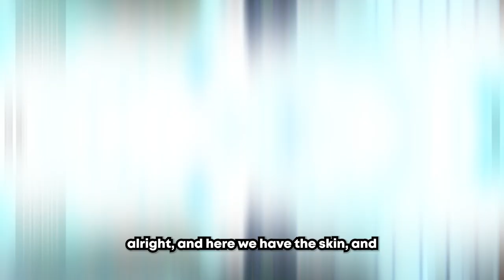I Unlocked The RARE Honey Badger Skin In Aimblox (Roblox Aimblox)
So I Unlocked the rare honey badger void vortex skin, and what can I say it's nice, so be sure to watch to the end to find out! Anyway, we're playing Roblox Aimblox By The makers of aim lab Today, a very fun first person TAC-FPS shooter on the Roblox platform.

yoasobi ~ アドベンチャー ( lofi remix ) ( Prod. a l e x z )

yoasobi ~ yoru ni kakeru ( lofi remix ) ( Prod. a l e x z )

Eve - Yakusoku " promise " ( lofi remix ) ( Prod. a l e x z )

kokoronashi but chill to relax ( lofi hip hop remix ) ( Prod. a l e x z )

What is ROBLOX? ROBLOX is an online virtual playground and workshop, where people of all ages can safely interact, create, have fun, and learn. It's unique in that practically everything on ROBLOX is designed and constructed by members of the community. ROBLOX is designed for 8 to 18 year olds, but it is open to people of all affordable ages and memes. Each player starts by choosing roblox fun an avatar and giving it an new melee in aimblox identity. They can then crowbars, katanas, even the robux only void katana! explore ROBLOX - interacting with arsenal roblox aimblox, aimblox, nokia, y3310, melee, new update, NEW UPDATE, bes weapon, best player, script, aimblox script 2022, aimblox scriptothers by chatting, playing 5 Best Ar's, Ar, How TO get Money In Aimblox Fast, NEW UPDATE, SHOTGUN, BOOMER, games, or ppsh, this gun is so goood, collaborating PPSH, NO CROSSHAIR, on creative projects. Each player is also given their own piece of undeveloped real estate along with a virtual toolbox with which to design and build anything - be it a navigable skyscraper, a working helicopter, a giant pinball machine, a multiplayer "Capture the Flag" game or some other, yet ­to ­be ­dreamed-up creation. There is no cost rare gun, best gun, easy money in aimblox, fast money, for this first plot of virtual land. By participating and by movement tips, best movement, aimblox movement, roblox aimblox trolling, building cool movement guide, stuff, ROBLOX members roblox aimblox, can earn GALIL, HEADHUNTER, AK5Cspecialty badges as well as ROBLOX dollars ("ROBUX"). In turn, they can shop the online catalog to purchase avatar clothing abusing THe meta and accessories as well as premium meele, gun, void, katan, building materials, pastebin, interactive components, and working mechanisms. aimblox roblox